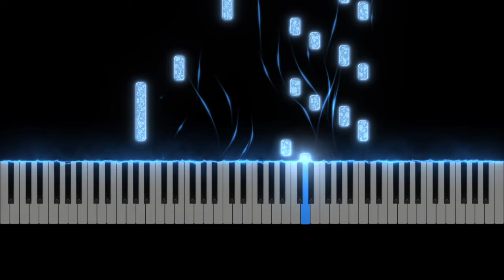Pt.8: Starry dream. (slowed down) TUTORIAL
Copyright - A. Blomqvist